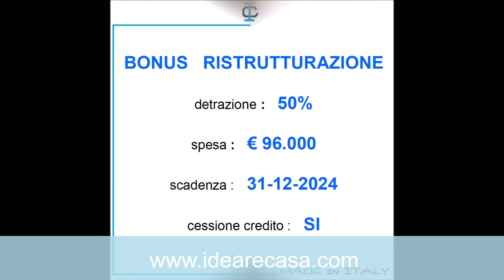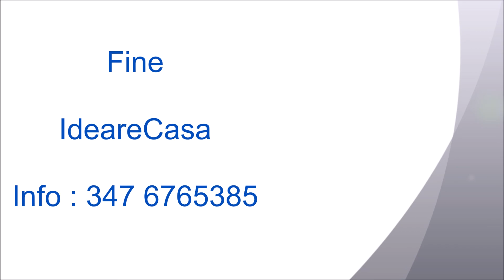Bonus Casa ed Edilizia 2022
​ @IDEARECASA Cucine Armadi Mobili Arredamenti
SuperBonus 110%, Bonus Ristrutturazioni, SismaBonus, Bonus Restauro Facciate, Bonus Barriere Architettoniche, Ecobonus, Bonus Mobili, Bonus Verde Giardini, Cessione del Credito.
Questi i Bonus casa ed edilizi attualmente in vigore per l'anno 2022. Info sulle detrazioni fiscali, importi massimi, scadenze e cessione dei crediti.
Tutti i Bonus casa ed edilizi per il 2022 hanno la lista relativa alle tipologie dei lavori da eseguire con le detrazioni fiscali abbinate.
L'elenco è ordinato per scadenze, partendo dal 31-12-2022.

IdeareCasa.com via Matteotti , 9 - Villanova di Castenaso (BO)